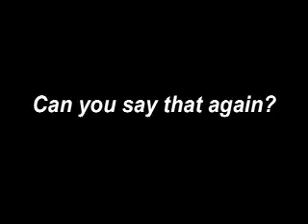Dion "The Man Without The Plan"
Andrew makes his biggest appeal to long time NDPers in Saanich that always vote NDP - but have no candidate in 2008 - he respects the fact that NDPers may vote ONLY in 2008 this time for him to help keep the two corporate parties OUT of Saanich once and for all.

Please exercise your gift, the power of the vote.

You'll feel good about it!